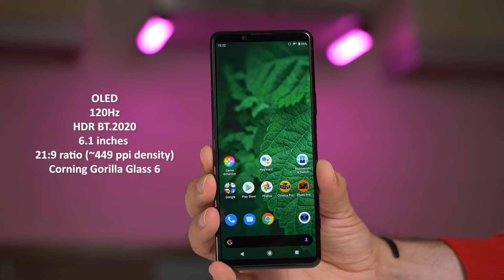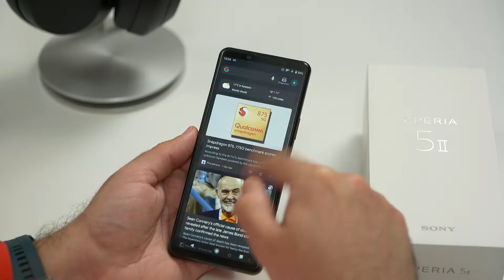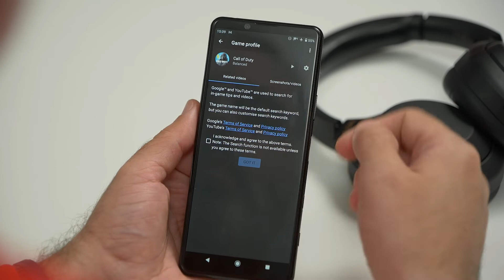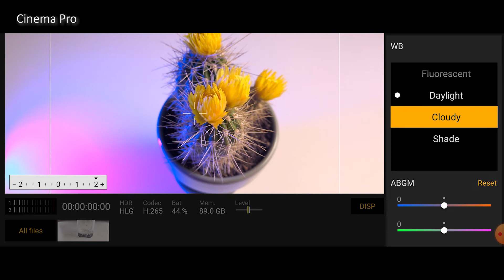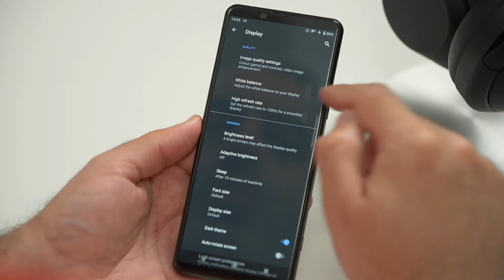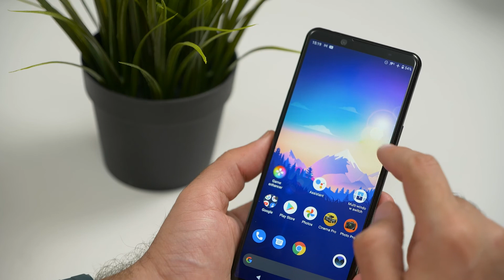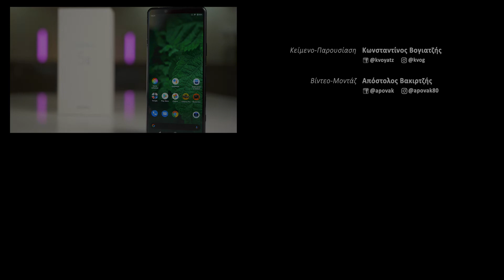'H αλλιώς Xperia 1ii mini (Sony Xperia 5 Mark II Review) | The GearHeadz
Η δεύτερη γενιά του Xperia 5 συνδυάζει κορυφαία specs σε ένα πιο βολικό μέγεθος, κλείνοντας ξανά το μάτι στους gamers, στους audiophiles, στους σινεφίλ, στους φωτογράφους και στους βιντεογράφους.